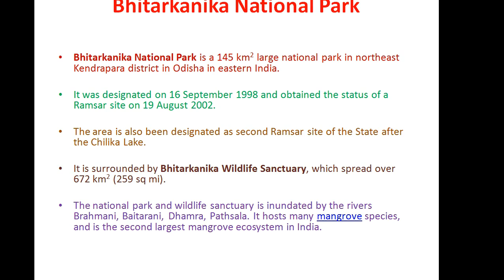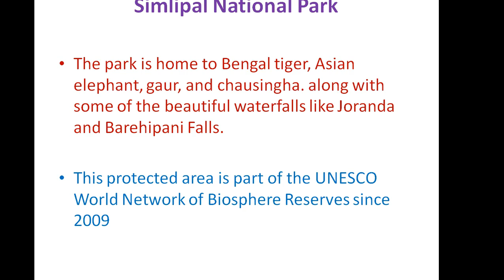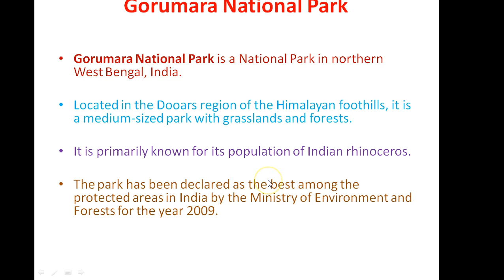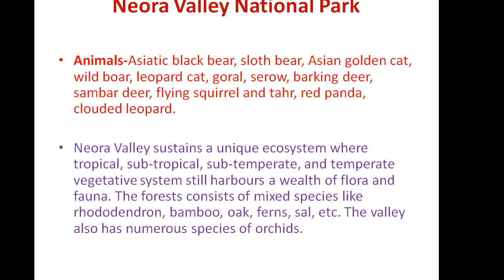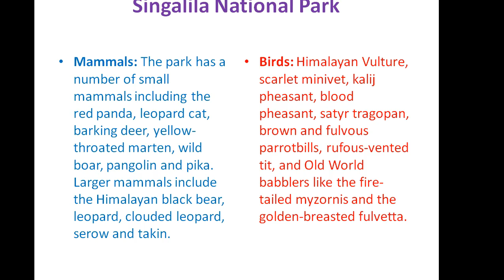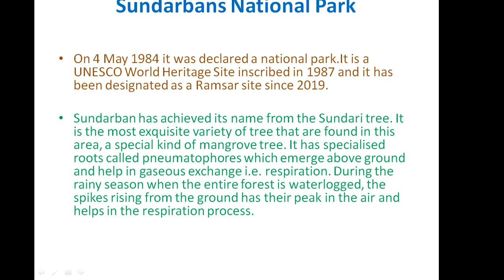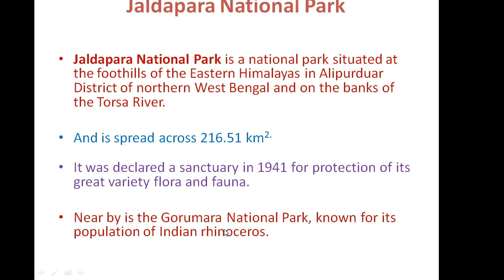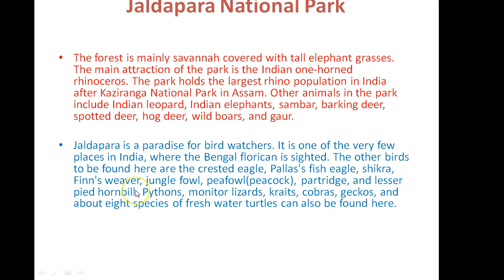Odisha And West Bengal National Parks